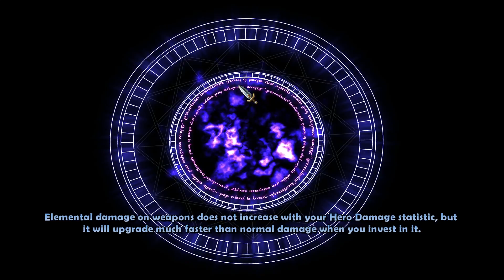Dungeon Defenders! Q4UD! Skin of HER Teeth! #34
♨ Network: MakerStudios - RPM